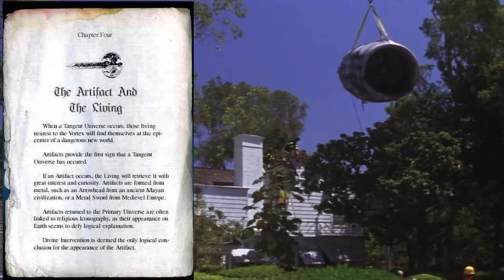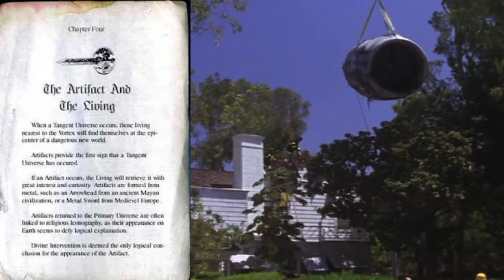Donnie Darko (2001) Explained In Hindi | Donnie Darko Movie Explained & Review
Donnie Darko Explained In Hindi | Donnie Darko Review

Video Pasand Aaye to Like aur Share Zaroor Kare.